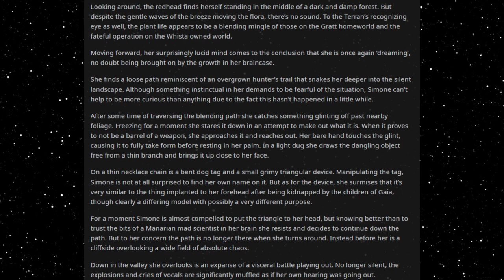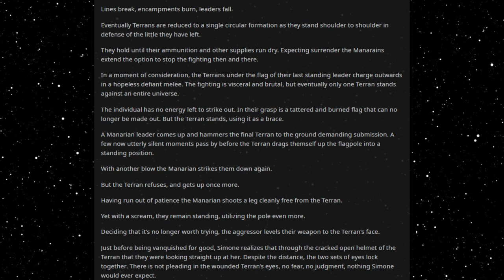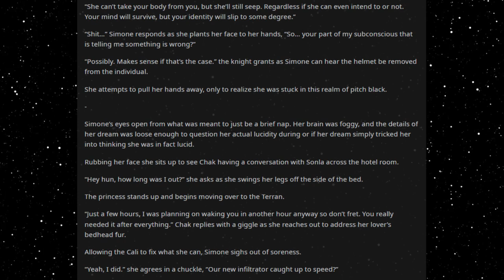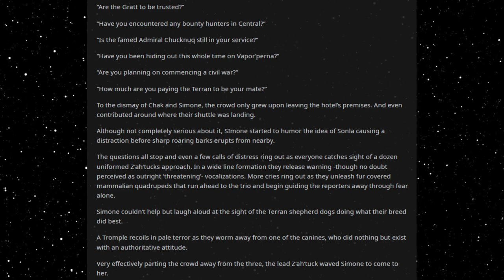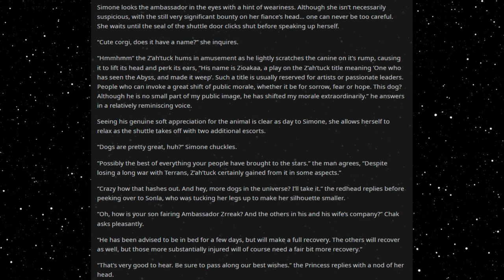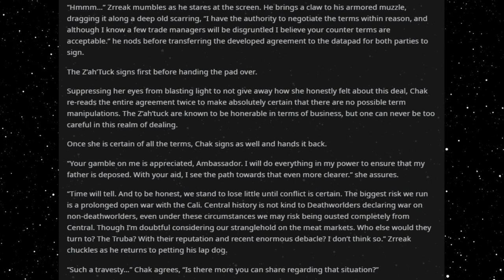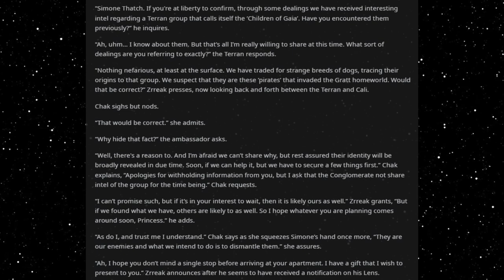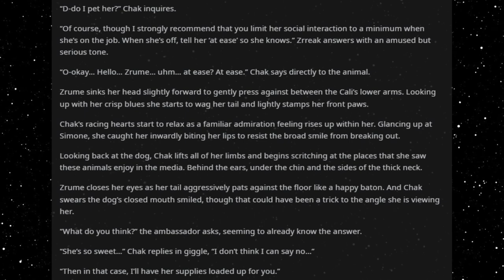Best HFY Reddit Stories: We Need A Deathworlder (Part 65)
Meeting an important ally...